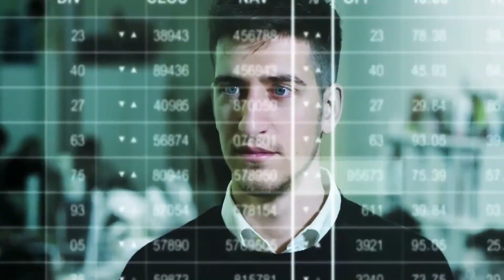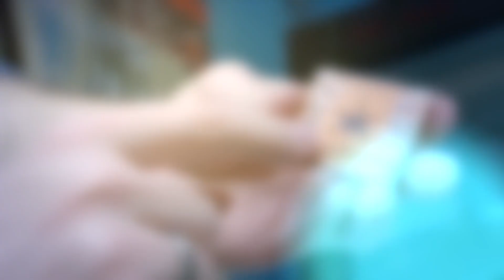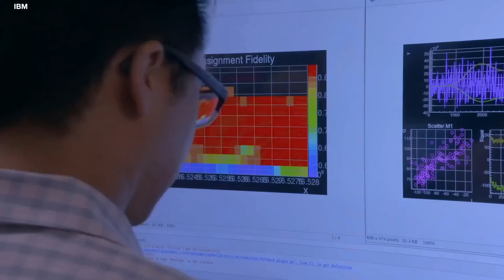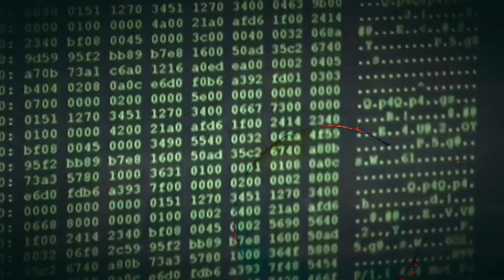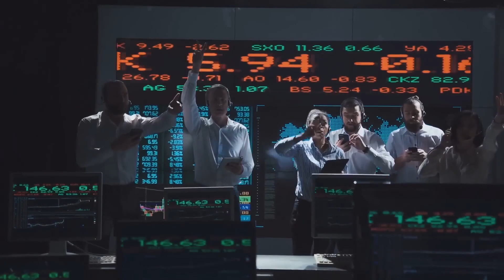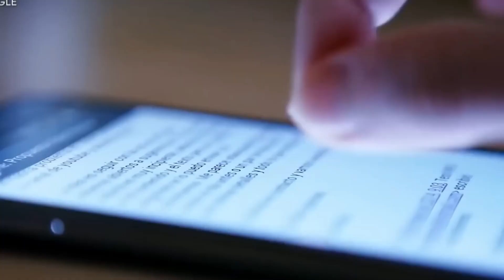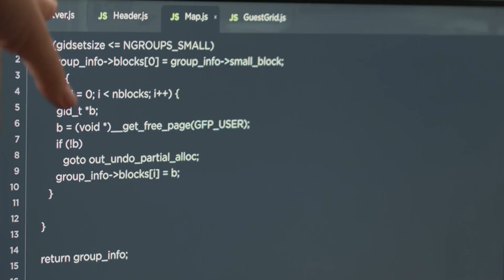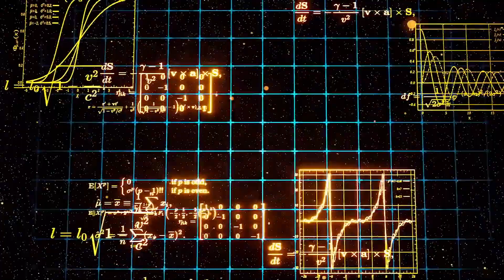Quantum Computers The Revolution That Will Change Everything In 2025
Quantum computing is set to revolutionize the world in 2025, unlocking unprecedented computing power that will change everything we know about technology, science, and industry. From solving complex problems in seconds to transforming industries like healthcare, finance, and artificial intelligence, quantum computers have the potential to drive innovations that were once thought impossible. With breakthroughs on the horizon, we are entering a new era where quantum technology could reshape our future. Are you ready for the quantum revolution?